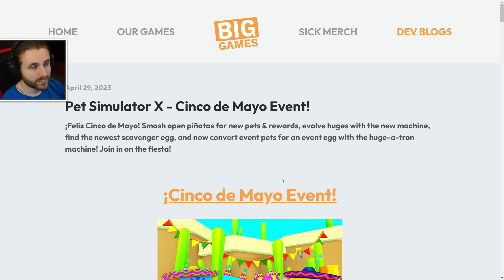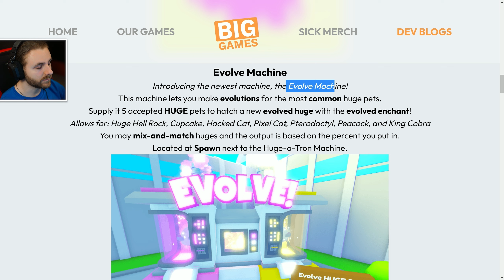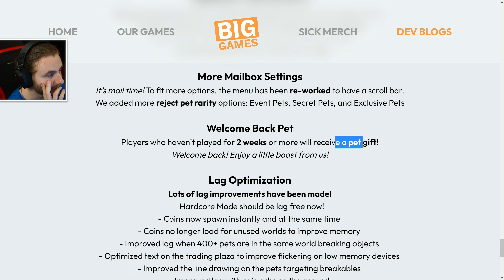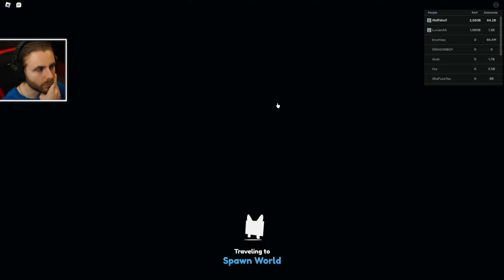Am luat Noul Huge in Update cu Pinnata! Pet Simulator X!